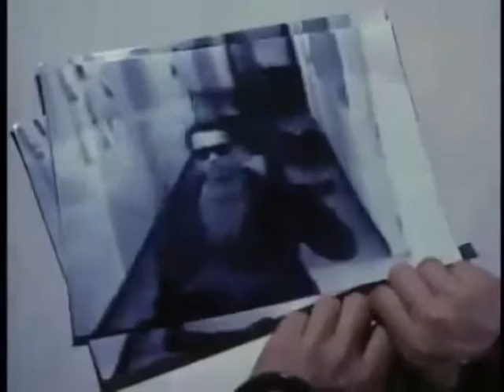Terminator 2: Judgment Day Trailer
Trailer de esta gran segunda parte, una de las mejores si no la mejor película de acción de la historia